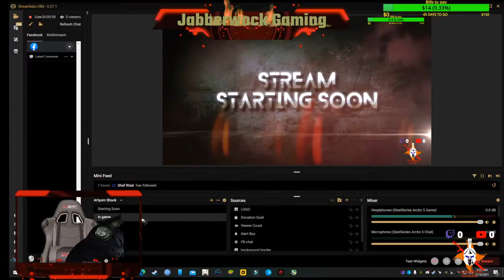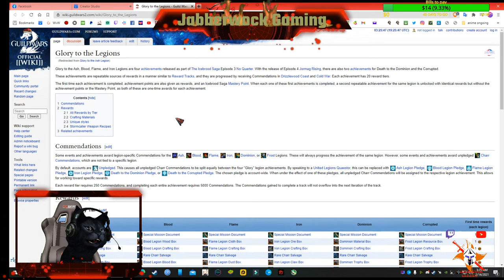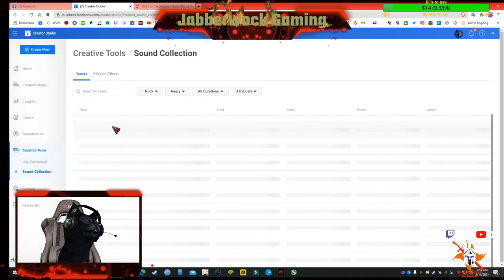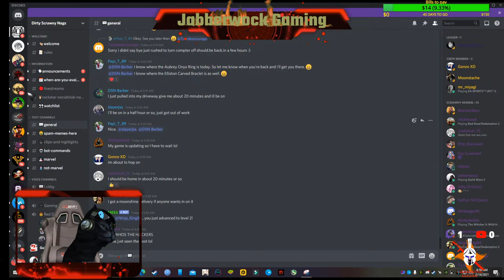lets try to get the playdead emote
achievement farming.